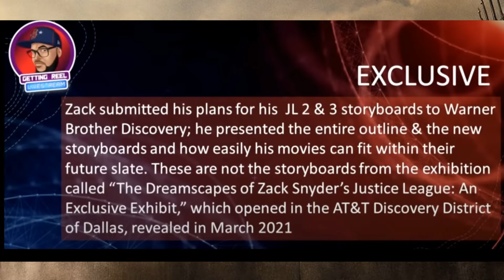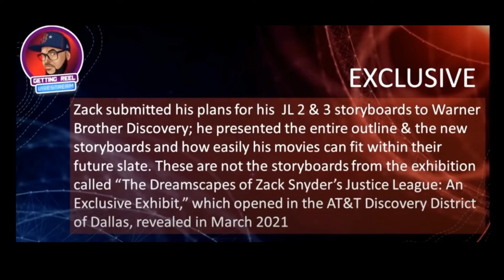MARTAS SK - Hovoril Zack Snyder & David Zaslav o Snydeverse?!?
Zdravím ľudia! Opäť Vám prinášam informačné video ohľadom filmov. Máme tu že či mal Zack Snyder a David Zaslav naozaj rozhovor o jeho Snydeverse. Viac vo videu.